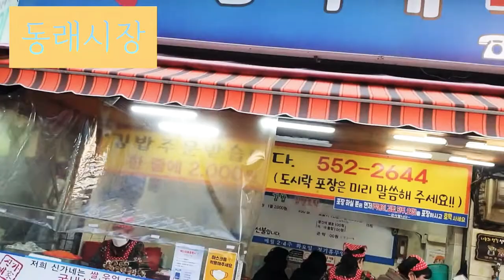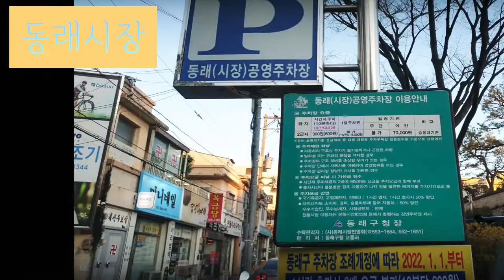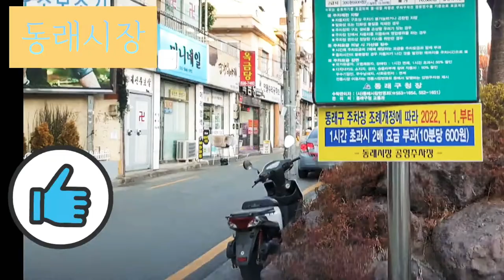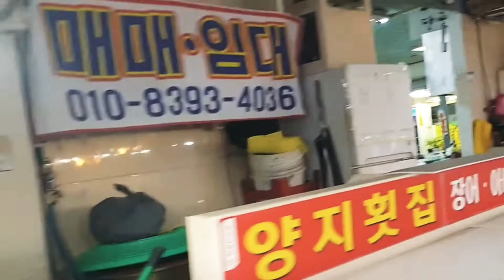명절준비전 전통시장 동래시장 🇰🇷